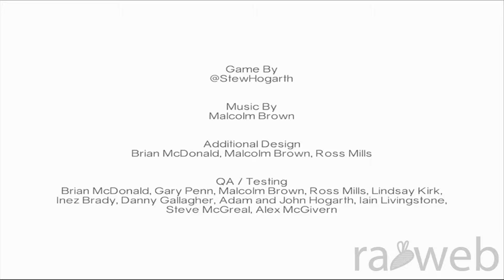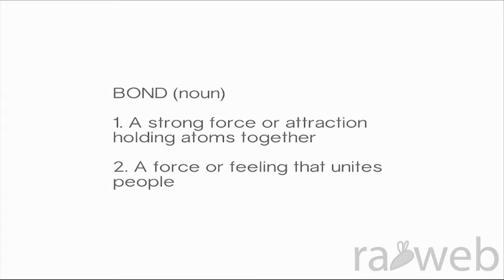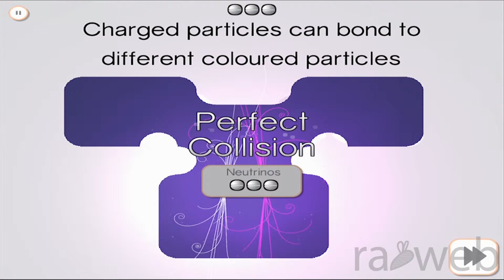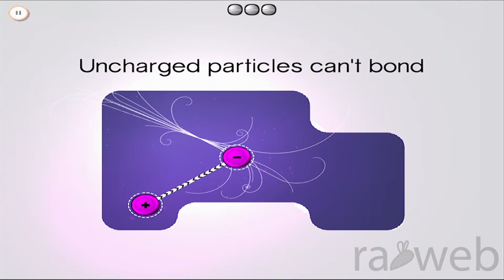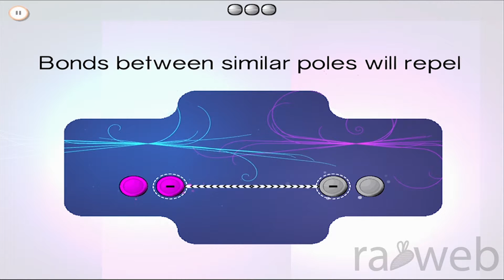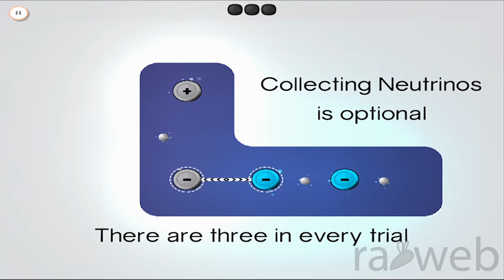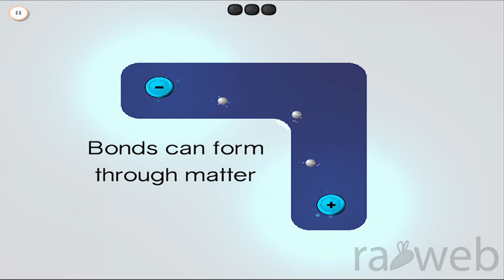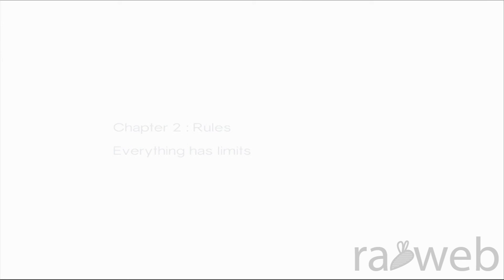iON Bond (iOS, Android, PC, Mac) Playthrough - Chapter 1: Basics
iON Bond playthrough - Chapter 1: Basics, 1-1 to 1-10